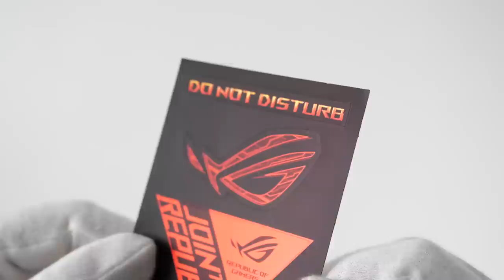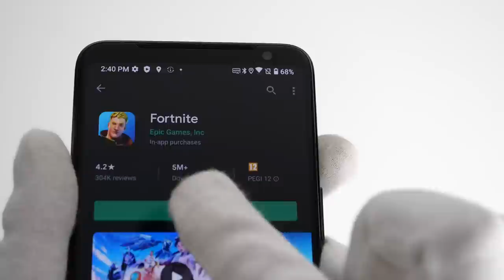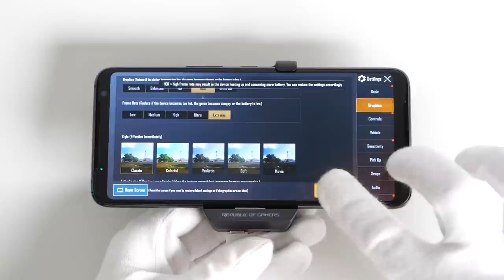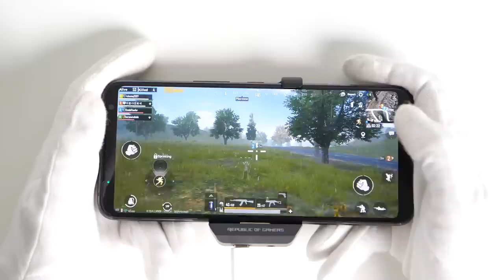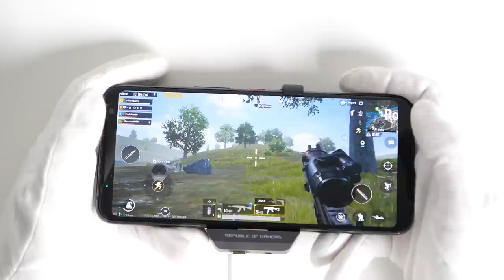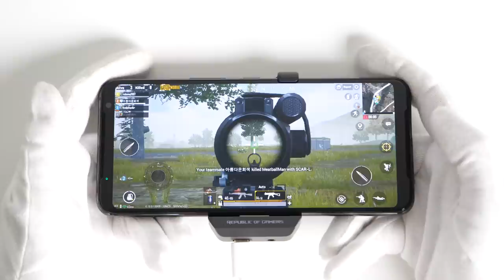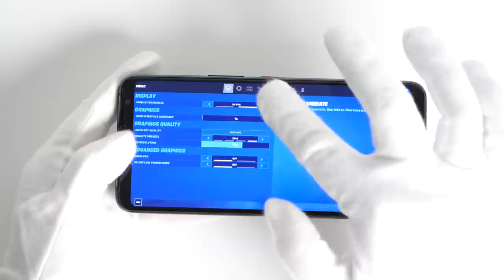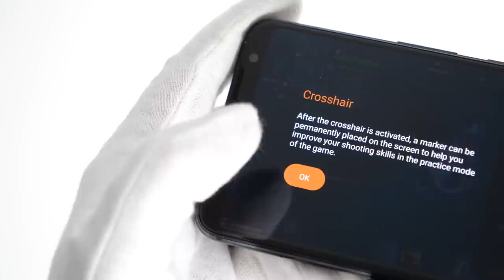Asus ROG PHONE 3 Unboxing - Best Android Gaming Smartphone? (PUBG, Fortnite Gameplay)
Unboxing new Asus ROG Phone 3 - the ultimate Android gaming smartphone. Snapdragon 865 Plus, 144Hz screen and 6000mAh battery. PUBG mobile, Fortnite Battle Royale gameplay.